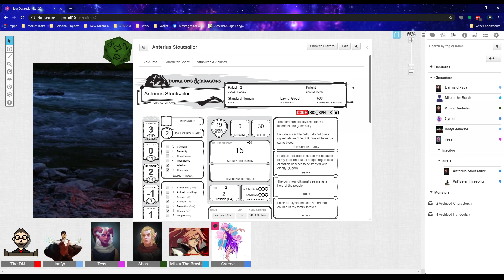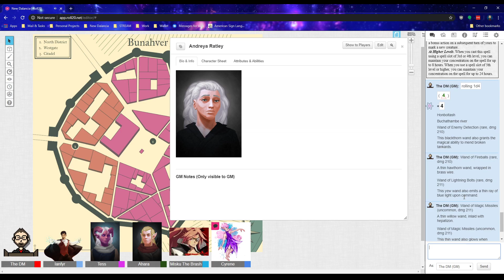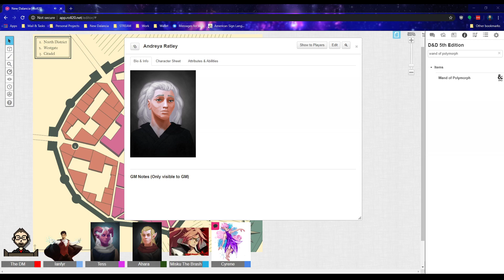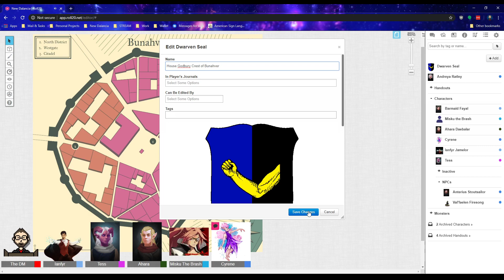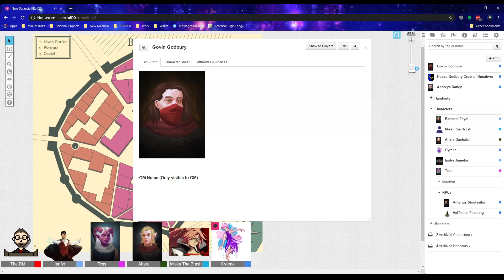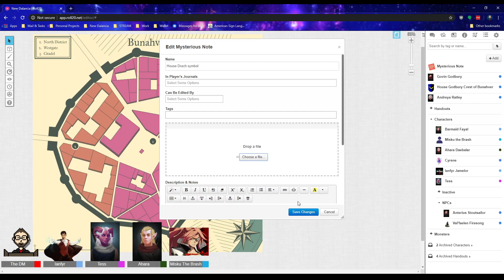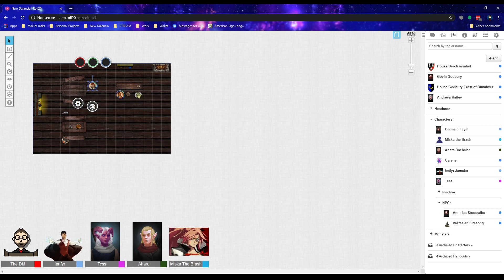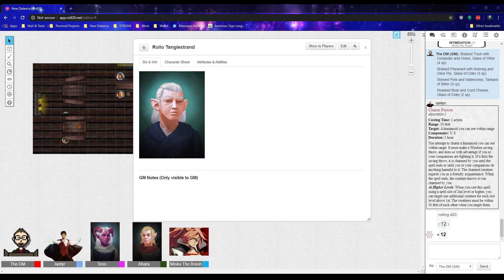The Road to Bunahver | New Dalancia Ch. 2 Ep. 1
The party departs for Bunahver to inquire with the guard about the attacks on Staskar.